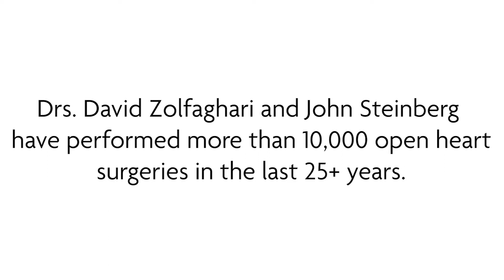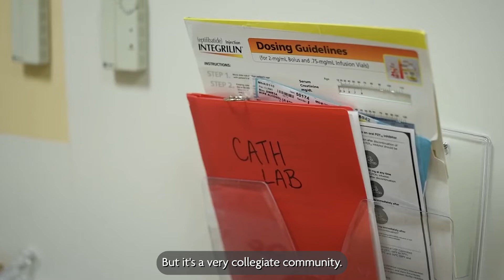CoxHealth Drs. John Steinberg and David Zolfaghari reflect on 10,000 open heart surgeries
40,000 hours | 1,660 days | 288 weeks | 4.5 years

Those numbers represent (approximately) the amount of time that Drs. John Steinberg and David Zolfaghari have performed open heart surgery in their career at CoxHealth. Between the two of them, they have done more than 10,000 open heart surgeries over the last 25+ years. But those numbers also represent thousands of experiences that may not have been possible without surgery. Weddings, births, graduations, birthdays and countless other celebrations that patients and loved ones were able to enjoy thanks to the work of these two surgeons and their teams. This is a rare accomplishment, and both say the support of their colleagues and the health system overall helped make this milestone possible.